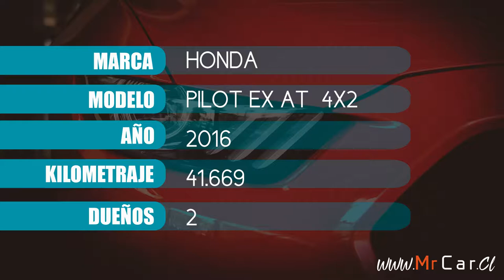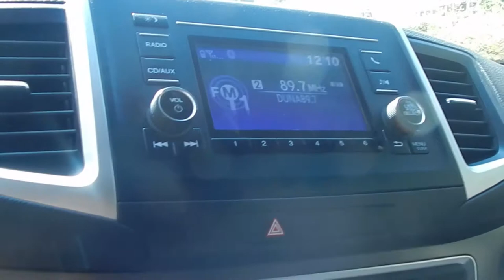Honda Pilot Ex AT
Vehículo en perfecto estado, 3 corridas de asientos, climatizador triple zona, sensores de estacionamiento con cámara, 6 airbags, smart key, modo ECON (optimización de combustible) , bluetooth, mandos al volante, llantas de aleación, control cruero, control de estabilidad, neblineros delanteros, transmisión automática con modo Low.